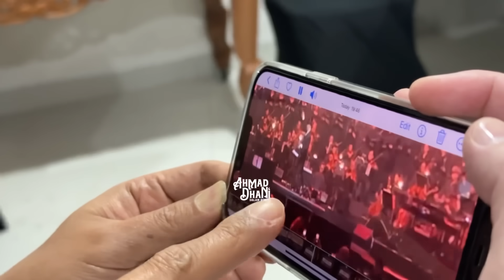PRABOWO GIBRAN SUDAH DI PREDIKSIKAN AHMAD DHANI DI DEPAN PUAN MAHARANI SETAHUN YANG LALU